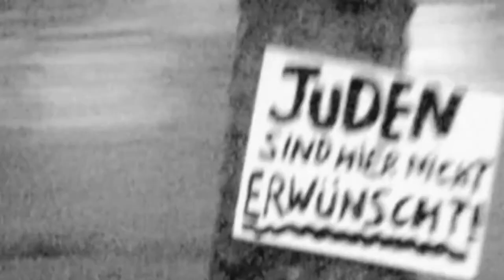WINTER JOURNEY Trailer | Miami Jewish Film Festival 2021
Starring legendary actor Bruno Ganz in his final onscreen role, Winter Journey presents a poignant testament to the enduring vitality of music and love even in the harshest times and gives fascinating insight into a virtually unknown chapter of Nazi rule in Germany. In the spring of 1933, more than 8,000 Jewish musicians, actors, and other artists were expelled from their positions with German orchestras, opera companies, and theater groups. Later that year, the Jüdische Kulturbund (Jewish Culture Association) was created to allow Jewish artists to perform strictly for Jewish audiences. Winter Journey presents the riveting and emotional story of Gunther Goldschmidt and Rosemarie Gumpert, two courageous Jewish musicians who struggled to perform under unimaginable circumstances and found themselves falling in love in a country bent on destroying them. This deeply moving and personal film shares a story that will touch viewers with its heartfelt revelations, not so much about exorcising ghosts, but rather awakening passions that no one ever knew existed.